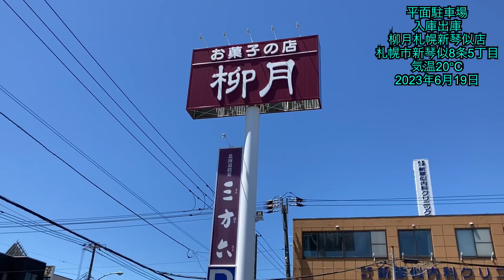平面駐車場.入庫出庫.柳月札幌新琴似店.2023年6月19日.北海道ジャパン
ケーキが美味しい.コーヒー無料.平面駐車場.入庫出庫.柳月札幌新琴似店.2023年6月19日.北海道ジャパン